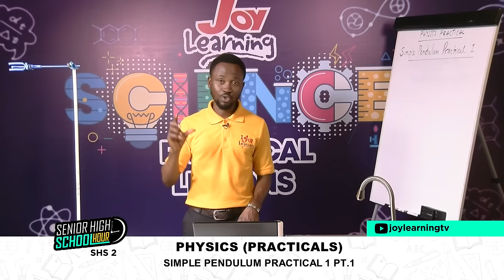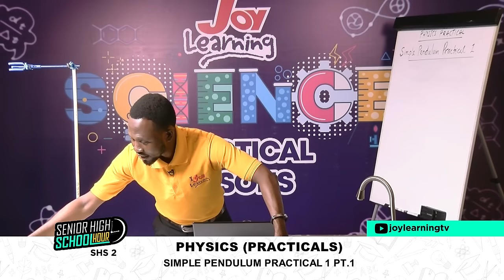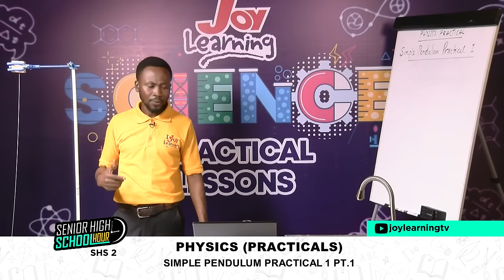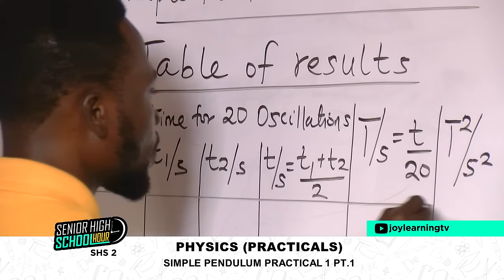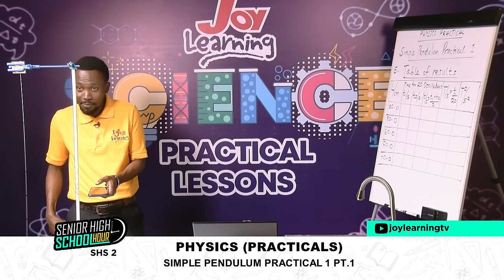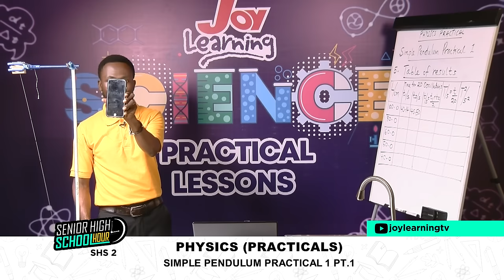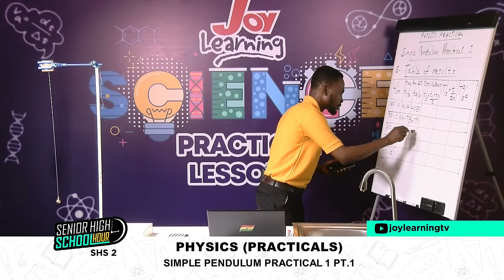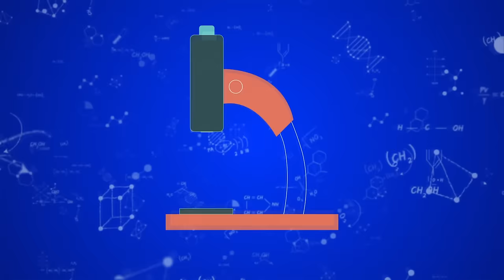SHS 2 - Physics - Simple Pendulum Practical ( Part 1)